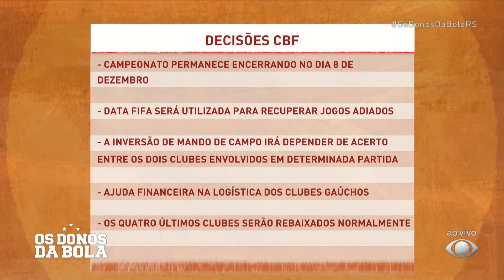CBF flexibilizará jogos dos times gaúchos | Os Donos da Bola RS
Na reunião da CBF que aconteceu ontem (27) foi decidido que a regra de rebaixamento não será mudada e o calendário seguirá normalmente.

Assista agora Os Donos Da Bola RS de hoje!

Está gostando do programa? Aqui transmitimos Os Donos da Bola RS ao vivo de segunda a sexta, a partir das 12h.

Instagram e Twitter: @donosdabolars